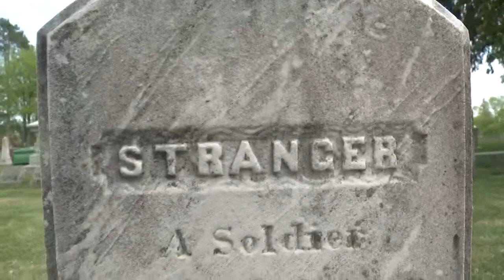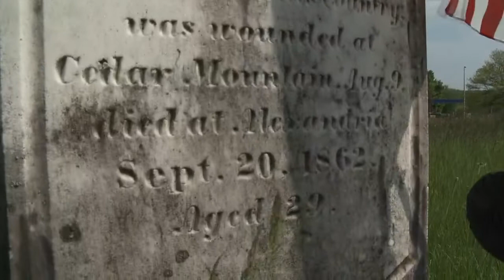Dave Rowe writes song about Gray, Maine's Civil War "Stranger"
During the Civil War, a Gray family paid to have their son's body shipped home. When they opened the coffin, they instead discovered an unknown Confederate soldier.